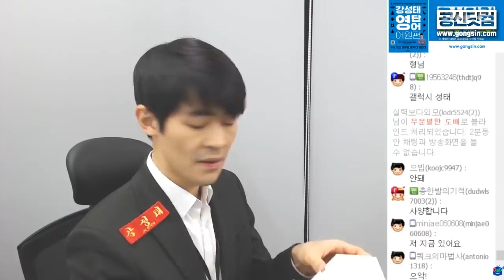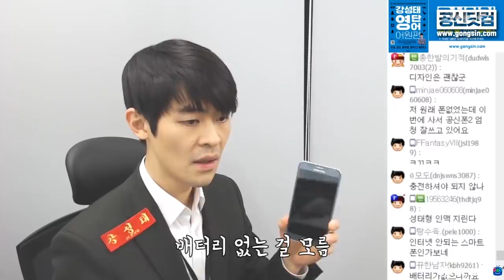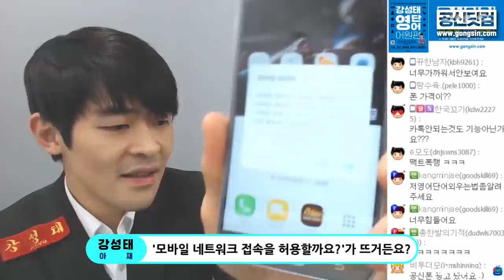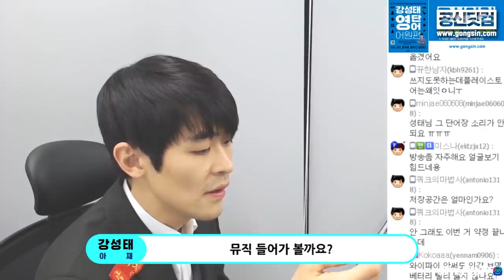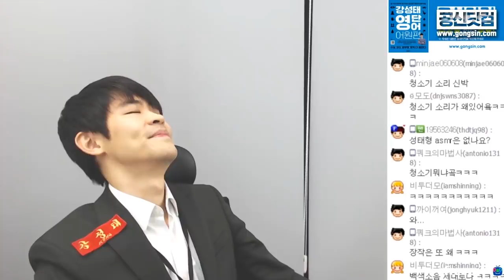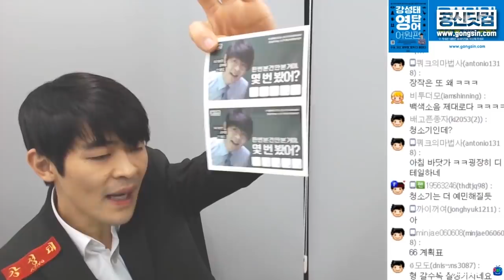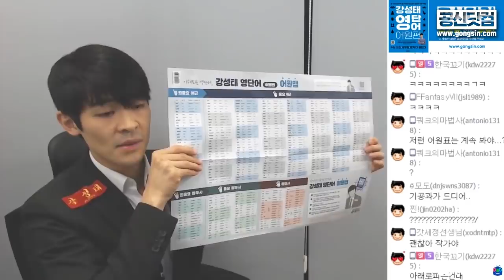[공부 잘되는 폰] 삼성에서 나온 공신폰 개봉기 ★ 공신 강성태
[공부의신 페이스북] 좋아요!

공부필수폰! 삼성 공신폰2 개봉기